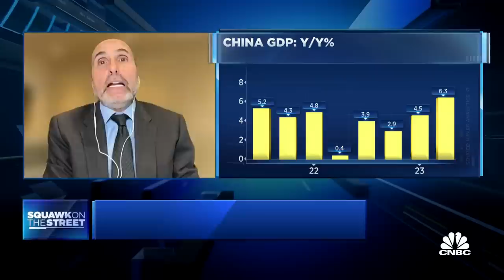Our view is that we will get a soft landing, says Goldman Sachs' Peter Oppenheimer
Peter Oppenheimer, Goldman Sachs chief global equity strategist, joins 'Squawk on the Street' to discuss Oppenheimer's outlook for the rest of the year, what China's weakness means for the global economic picture, and more.